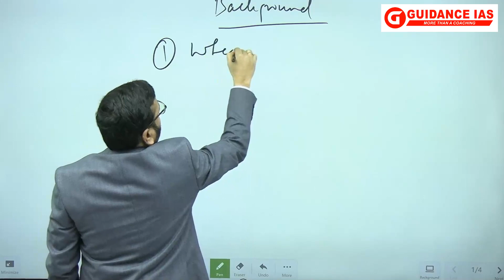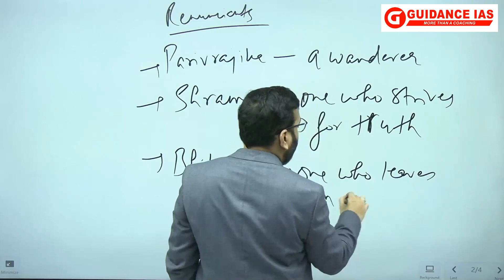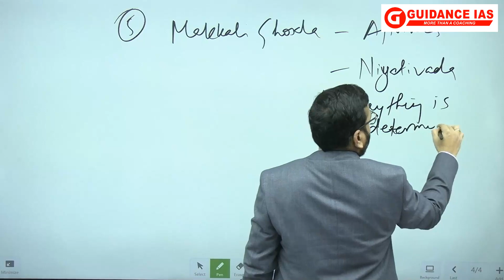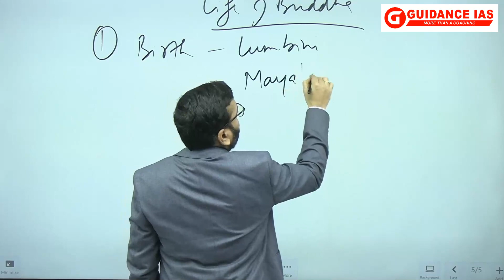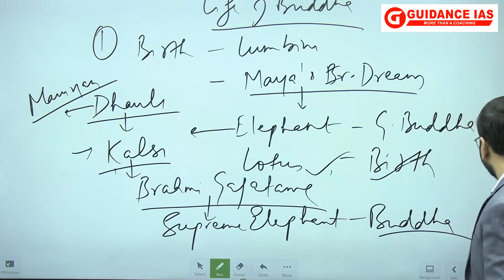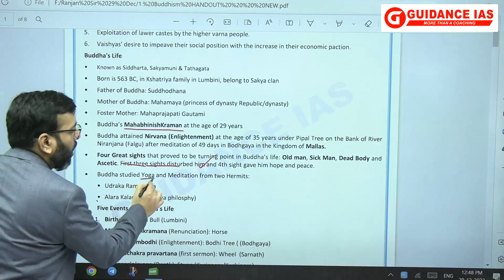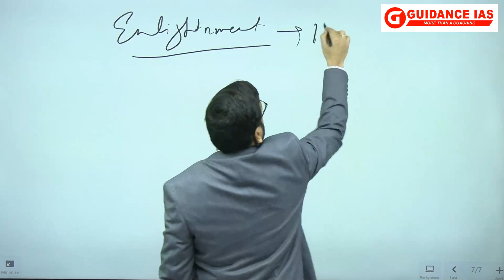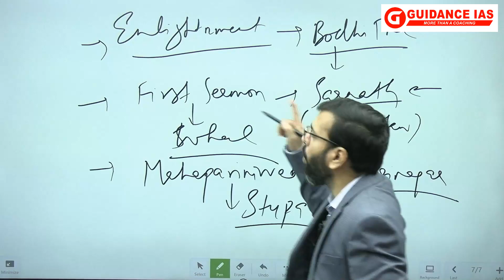Buddhism Part-1 | Prelims Platinum Notes For UPSC 2023 | By Ranjan Sir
Let's Revolutionize your Prelims Preparation by doing the Must Do High Potential Areas for Prelims - 2023

The Prelims Platinum Notes/Videos are the Most Authentic Super Compilation in the Market, as it includes:
- Standard Books.
- References from Different coaching notes.
- NCERT’s.
- Previous year toppers notes 2021,2020,2019
- A smart compilation from the internet.

It is a Platinum Notes cum Recorded Platinum Videos on the most Potential Topics/Areas for Prelims - 2023.

Course Starts: 1 January, 2023.

Admissions are On. Kindly call @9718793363, 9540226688

Share & Join: @UPSCFIX

Follow India's Top UPSC GS - Geography, Environment & Geography Optional Educator Telegram Chhanel

India's best institute for Geography Optional (Innovator of 500+).

Aishvarya Verma: AIR 4 (2021)
Ajay Jain: AIR-12 (2020)

More than 52+ selections in Civil Services Exam 2020 from Guidance IAS.

AIR 3 Junaid Ahmad CSE 2018 & AIR 5 Pratham Kaushik were part of our programme)

Highly beneficial for freshers to make their basics strong.

IAS/IPS/IRS_Strategy
Howto be an Ias/Ips/Irs
Ias/Ips/Irs_Guide